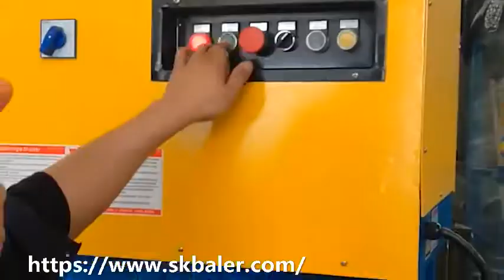Baler for small size bales, mini baling press for sale, manufacturer of hydraulic small size baler.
What is baler for small size bales?
Basically, a baler for small size bales refers to mini baling machine which needs small footprint as well as low hydraulic power. It is designed for small volume of material pressing purpose. Normally it’s a vertical baler with many applications in different materials which is quite popular in the market.

Advantage of baling press for small size bales
SKBALER is a professional baler machine supplier in Chinese baling industry. Our factory has over 100 models of balers. Compared to heavy duty compactor, small size baling press is much cost effective in purchasing price, and requires small space as well as limited height. That means it has no problem for you to install this type of baler even on a vessel. Moreover, small size baler is easy to move as it is much lighter. In addition, our small size baling machine is hydraulic driven and efficient to press the waste into smaller and dense bales. By using the suitable baling press, you can greatly reduce the costs in storage and transportation as well as improve your work efficiency.

Manufacturer of baling machine for small size bales
SKBALER offers a wide range of baling machine for small size bales for your recycling purpose. We are a Chinese brand of small size baling machine manufacturer. Our balers have exported to America, Europe, Oceania, Middle East, South Africa and other countries which gained good feedbacks. Meanwhile, all our small size compactors can be custom-made based on your requirements.